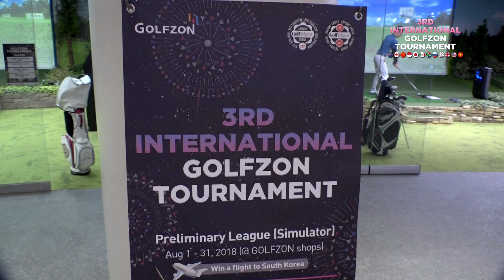GOLFZON’s Third International Tournament Sketch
8 qualifiers from 12 countries had 36-hole competition on a golf simulator and a real golf course.
Check out the real story of the world's first indoor golf tournament!